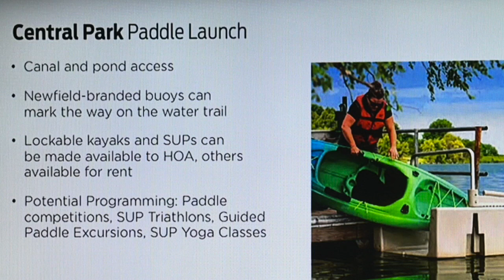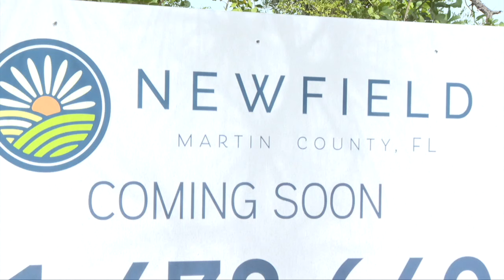Martin County approves parks plan for massive development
The vision of financial journalist Knight Kiplinger is slowly taking shape, after getting initial approval in December of 2020. Tuesday, the developers went before the Martin County Commission to get approval of their Master Parks plan.